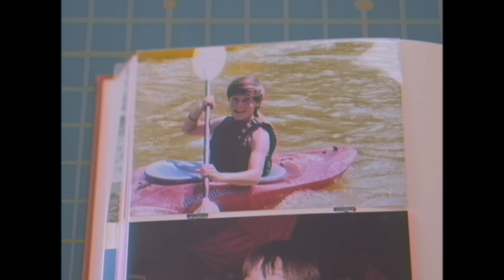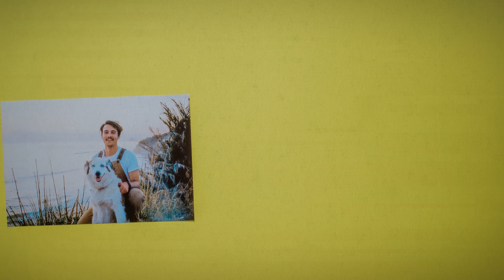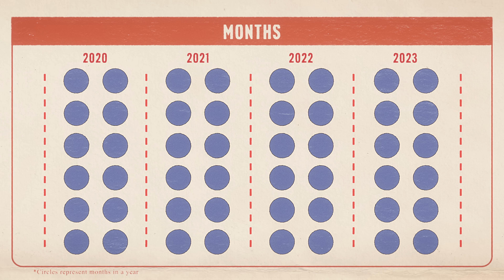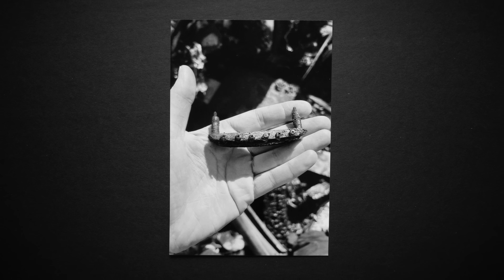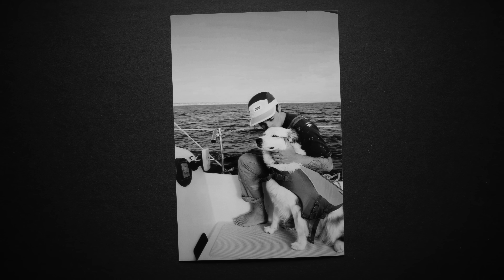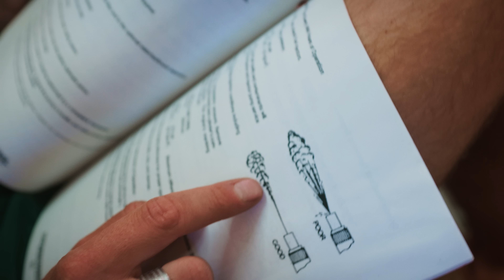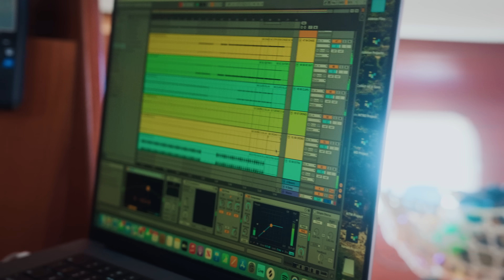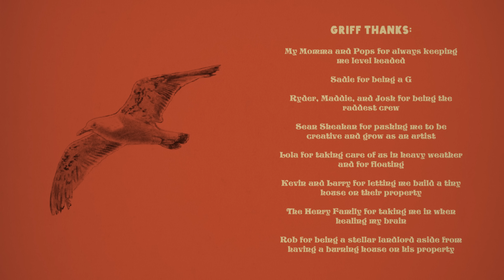LOLA | Surfing, Bad Sh*t, and Sailing South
My debut album “Lola” is out now!

Featuring: Griff Washburn and Sadie
Directed by: Ian Durkin
Filmed by: Ian Durkin, Ryder England, Carson Becker, Ben Moon and Ben Sturgulewski
Edited by: Derek Beck and Ian Durkin
Animations by: Corey Ellis
Narrated by: Tyler Walker
Color by: Clinton Hollister
Sound by: Hayley Kay
Original music by: Goth Babe